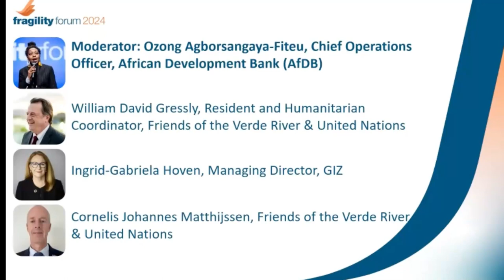Finding Peace in the Nexus: Balancing Humanitarian, Development and Security Need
The session explores the complementary and mutually reinforcing roles of different actors and interventions in supporting prevention, peace preparedness and transitions out of conflict and fragility, drawing on current examples such as in Yemen, and the Sahel. Current and former practitioners and policy makers from across the HDP nexus engage in a ‘Davos-stye’ conversational exchange on how to balance attention to humanitarian action, development as well as peace and security.

Way of working together is not evolving enough. Need to improve coordination and leverage and create incentives to link people together.

- Physical location promotes collaboration.

- We need to meet before the crisis – we have to know one another. We have to acknowledge our different ‘DNA’ and set aside biases and accept each others DNA.

- Overcome silos by convening regularly in the field.

- Sometimes you have to give up a little of your own domain/overstep your own boundaries.

- Invest in the relationship: Listening and having a lot of time for dialogue is essential.

- The objective is that when you leave the meeting amongst various stakeholders, you all speak in one voice.

Root causes of fragility: social contract between state and people are eroded. This goes far beyond technical exercises, but more about bringing stakeholders together and listening to different demands and worries to see if social fabric can be rebuilt. Sometimes progress is slow. Ways to help build social trust between state and citizen: Development of livelihoods; establish water infrastructure; revitalize local markets; never neglect women; integrate stabilization aspects in approaches; build economy for transition to peace.

Flexibility: Stakeholders have different budget lines, different rules and procedures – need to overcome administrative hurdles and request more flexibility.

Need to make convening power real, importantly be on the ground, talk to people no one else is talking to (marginalized groups in particular) and listen, listen, listen. Identify good local NGOs, build capacity on what they want and decentralize local support for long term sustainability.

Hosted by OECD

Moderator: Ozong Agborsangaya-Fiteu, Chief Operations Officer, African Development Bank (AfDB)

Speakers:

William David Gressly, Resident and Humanitarian Coordinator, United Nations, Executive Director, Friends of the Verde River

Cornelis Johannes Matthijssen, Former Force Commander, United Nations

Ingrid-Gabriela Hoven, Managing Director, GIZ

Eloise Watson, Policy Analyst, OECD